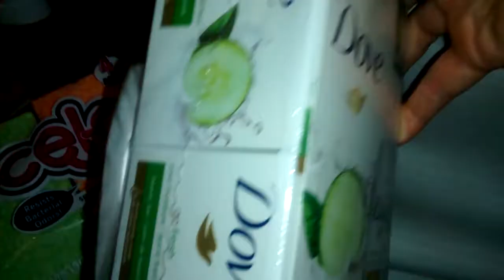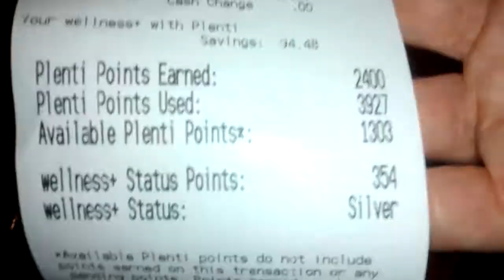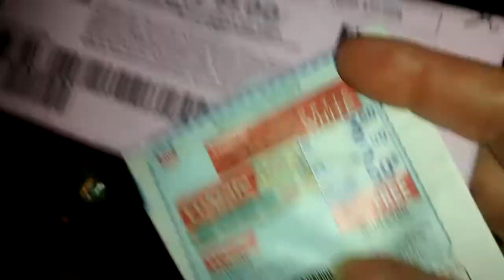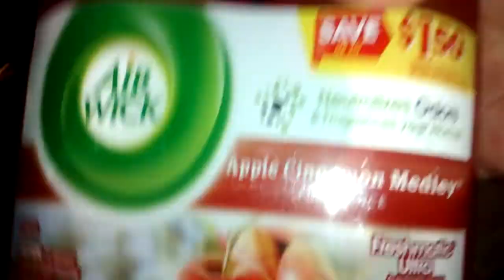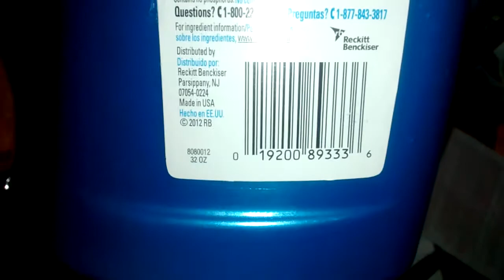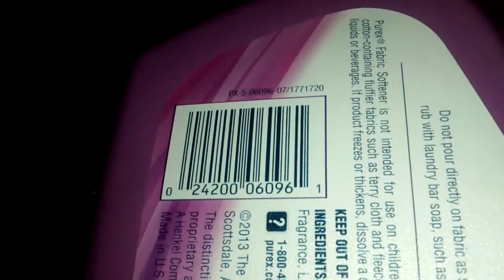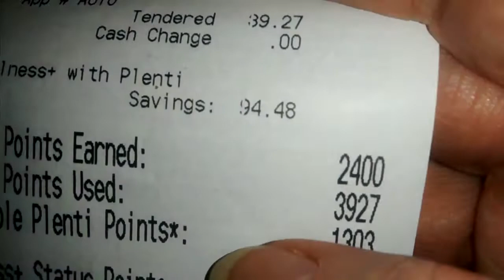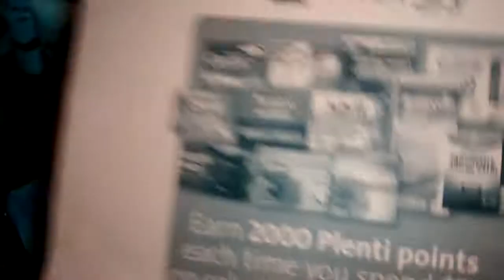RiteAid 3/22 some clearance items......